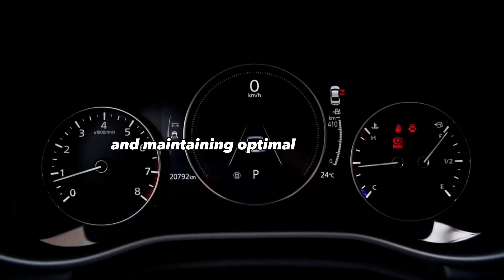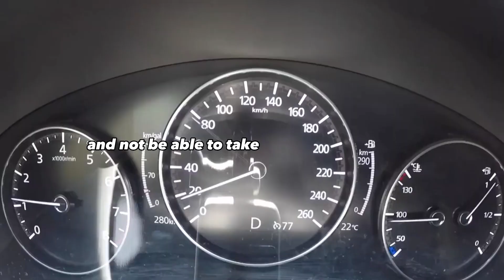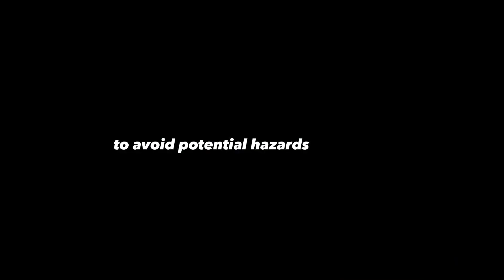How to Reset Transmission Control Module Mazda 3 (& Symptoms)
How to Spot and Reset Mazda 3 Transmission Control Module Issues

The transmission control module (TCM) is a crucial component of any vehicle, including the Mazda 3. It is responsible for controlling your vehicle's shifting patterns and maintaining optimal fuel economy. When issues arise, it is crucial to address them immediately to avoid potential hazards on the road. This video will cover common signs of a faulty TCM, how to spot them, and most importantly, how to reset the TCM in a Mazda 3.

Mazda 3 Transmission Control Module Symptoms
Mazda 3 Transmission Control Module
Mazda 3 tcm reset

We hope this video was helpful!